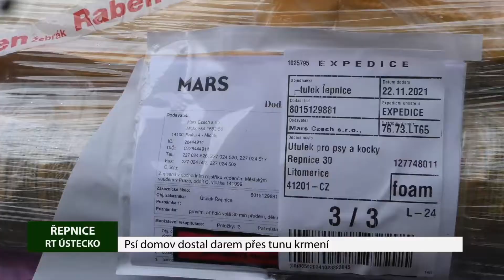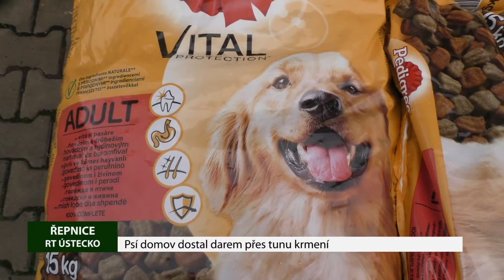ŘEPNICE: Psí domov dostal darem přes tunu krmení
Jako první dostali dárek od Ježíška psi a kočky z řepnického útulku. Díky Nadaci na ochranu zvířat do útulku dorazila více než tuna krmení.